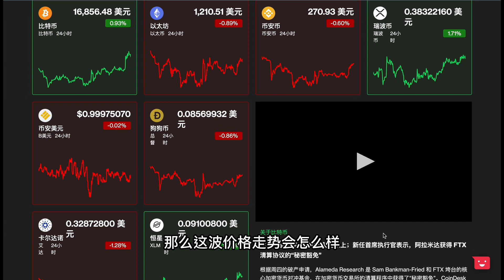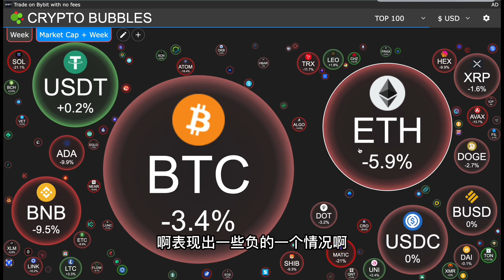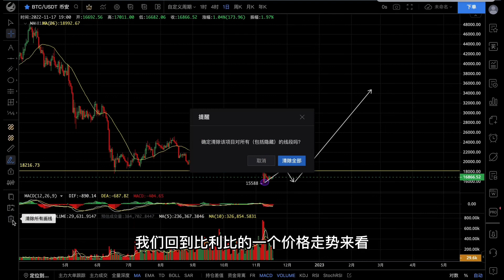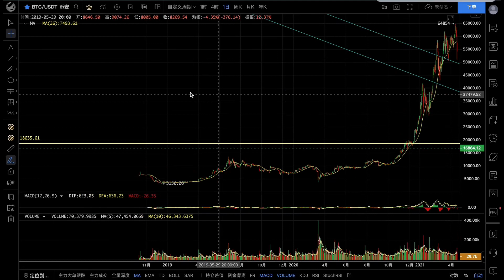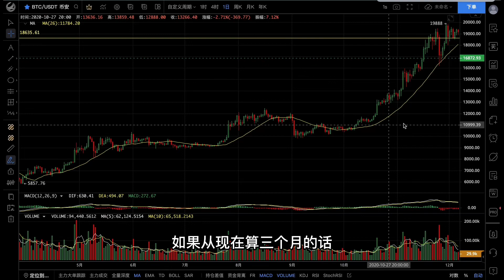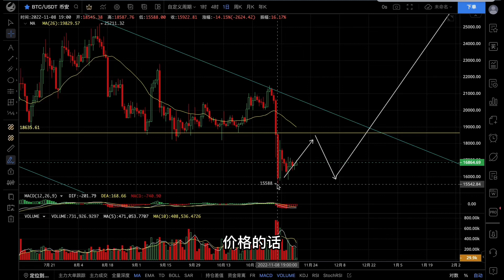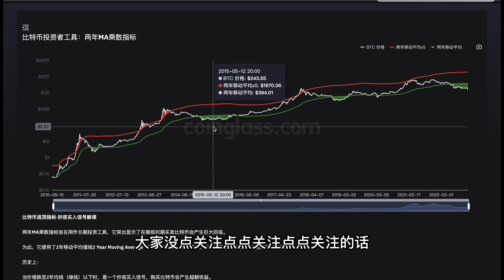加密货币各种利空消息！这是诱空？还是开启小牛市的燃料？比特币马上有大动作！(1399期)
唯一个社群，目前不开放有会员群，都是免费的，每天分享行情分析，操作方法，洞察币圈大小事！

进群后:免费领取一份炒币秘籍
进群后:改变你过去的投资模型
进群后:教你辨别币圈中那些骗局
进群后:教你如何获取那些币圈信息
进群后:可以跟随冷眼仓位变动
进群后:一对一优化你的资产配置
进群后:学习通过定投如何一年达到5倍的收益

邀请码:kxng